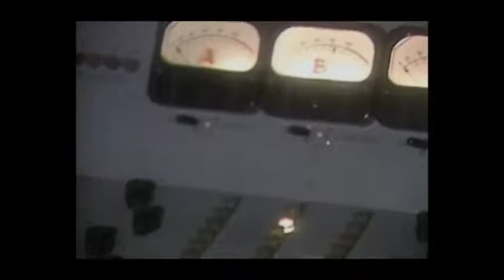GJ and the Egls